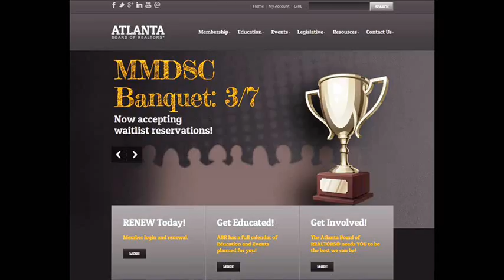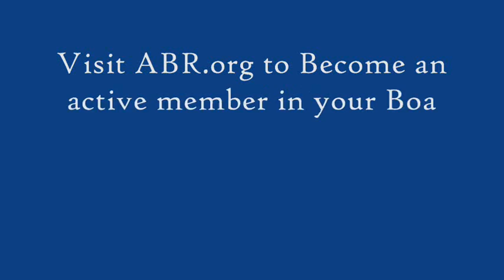President Todd Emerson's January Address